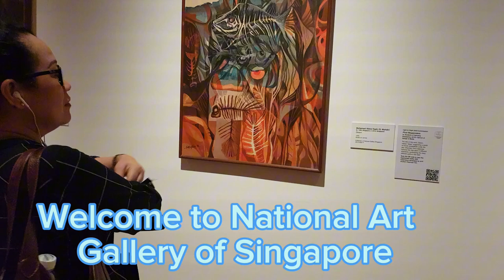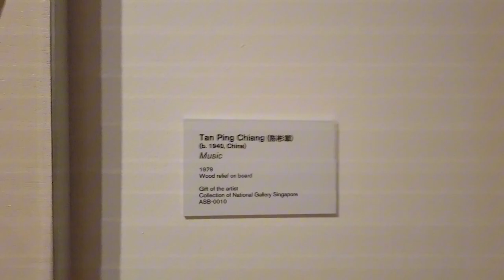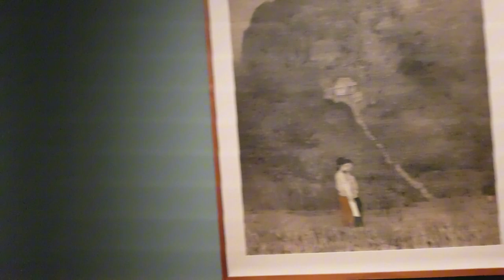Walking Around the National Art Galery of Sg.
Satisfying the beauty of all the art in the gallery of Sg...Lots of different artist who where feature inside the gallery from different world..hope you enjoy watching..thank you